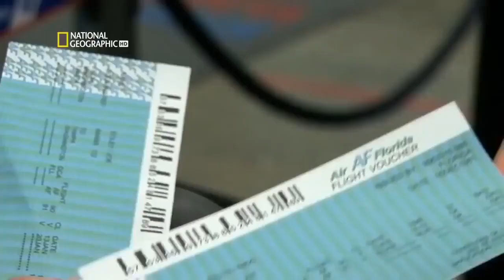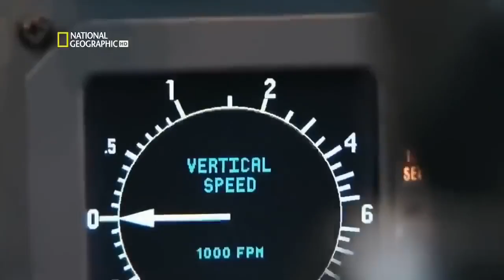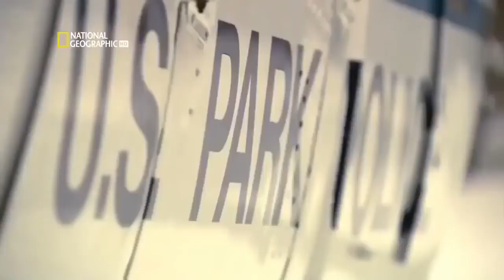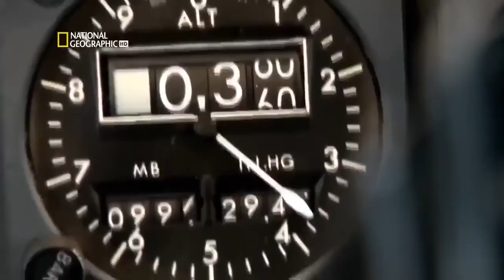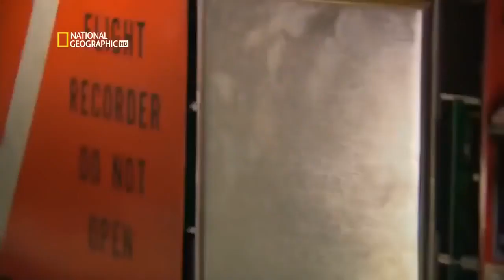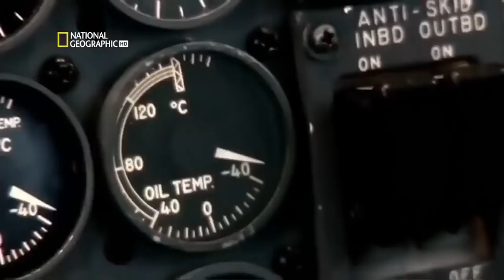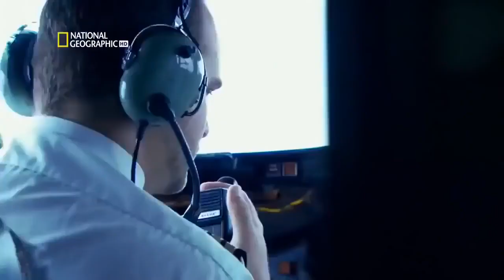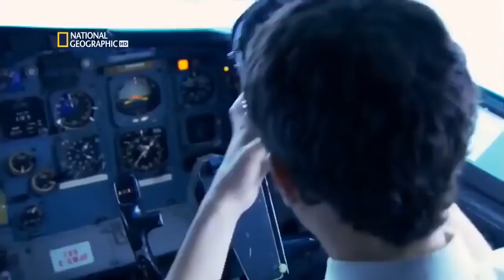Air Crash investigation Air Florida Flight Boeing 737